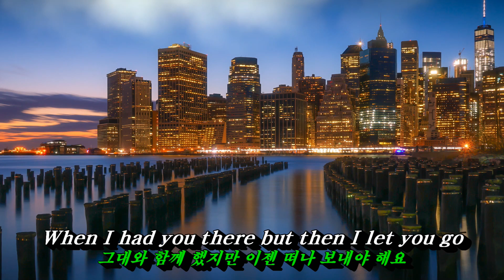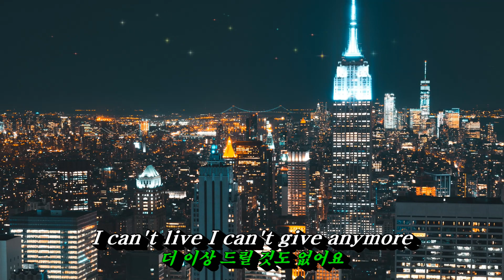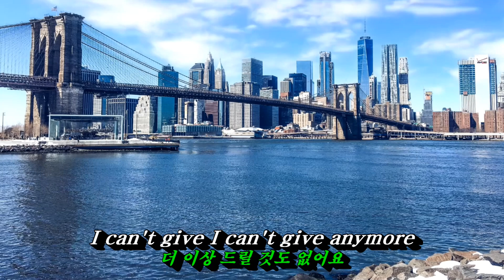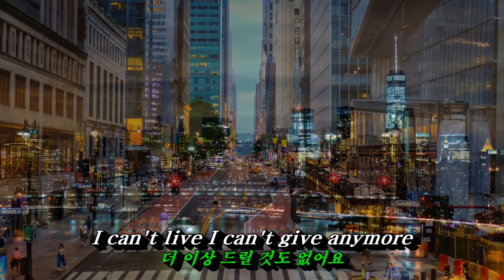Without You(당신 없이는)💜Mariah Carey(머라이어 캐리), 한글자막 (HD With Lyrics)🌴🌿🍒🌻🍓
머라이어 캐리(Mariah Carey)가 1994년 3번째 앨범인 Music Box에 리메이크하여 정상에 올려 놓은 곡 ! 폭발적인 가창력의 머라이어 캐리 버전은 감동 그 자체입니다.
원곡은 영국 출신 락 그룹 배드핑거(Bad Finger)가 1970년 발표한 앨범 《No Dice》에 수록한 곡입니다. 그후 해리 닐슨이 1971년 자신의 앨범에 리메이크 버전을 발표했었죠.
머라이어 캐리 버전으로 발표한건 해리 닐슨이 1994년 1월 15일 심장마비로 사망한 9일 후였다고 하네요.
No I can't forget this evening
이 밤을 잊을 수 없어요
Or your face as you were leaving
떠나는 당신 모습도 잊을 수 없어요
하지만 우리 사랑이 이렇게 끝나는 건가요
You always smile but in your eyes your sorrow shows
그대는 늘 웃고 있지만, 두 눈에는 슬픔이 넘쳐요
그래요, 슬픔이 넘쳐요

내일이 되어도 잊을 수 없을 거에요
When I think of all my sorrow
이 모든 슬픔이 생각날 테니까요
그대와 함께 했지만 이젠 떠나 보내야 해요
이제 그대에게 고백하는게 좋을 것 같네요
그대가 꼭 알고 있어야만 하는 일들을...

I can't live if living is without you
그대 없이는 살 수 없어요
I can't live I can't give anymore
더 이상 드릴 것도 없어요
I can't give I can't give anymore

Well, I can't forget this evening
난 오늘 밤을 잊을 수 없어요